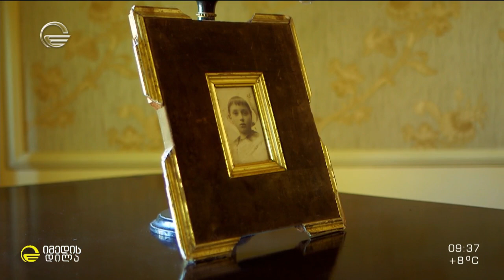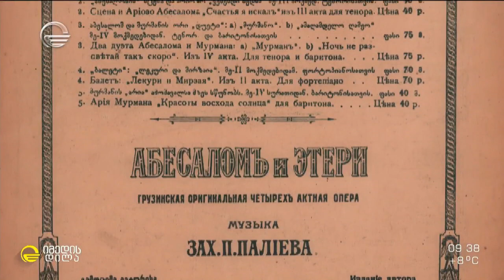ზაქარია ფალიაშვილის ბავშვობა, პირადი ნივთები და მუსიკა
გოდერძი შარაშიას რუბრიკა „ერთი ნივთის ისტორია“